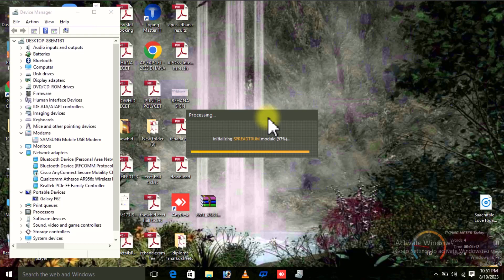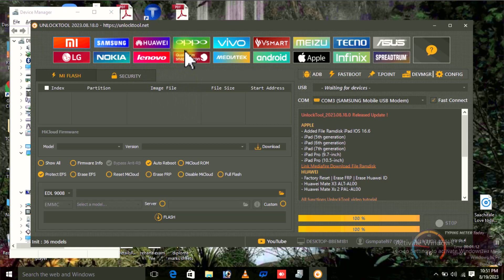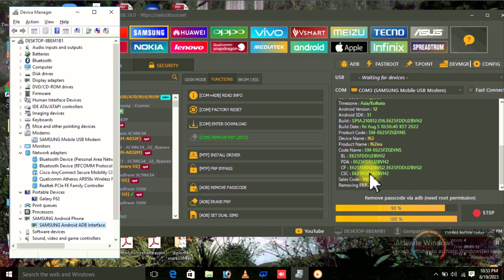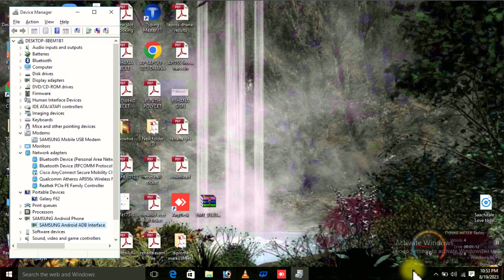Samsung FRP *#0*# Working But Error In Unlocktool Solution 2023 / Test Mode One Click Unlocktool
Unlocktool How to use samsung tab for frp